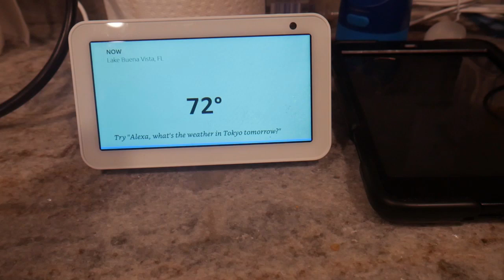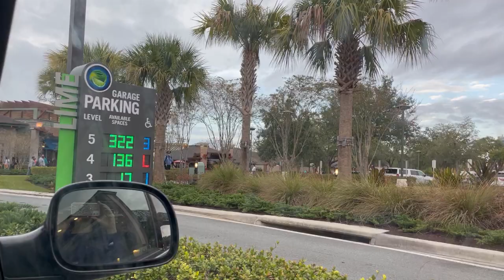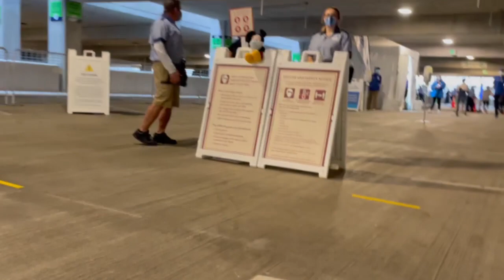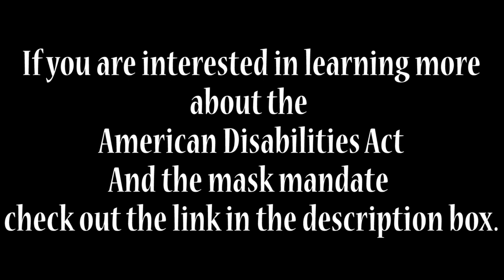Face Mask Mandate & Special Needs ❤: Mask Mandate, Disney & ADA || Will Disney Spring let us visit?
TRUTHFULLY SHARING MY HEART ❤: Mask Mandate, Disney & ADA

I don't ever talk politics, however the mask mandate has affected our life. Naomi is 4, most of the time the mandate does not affect her. She has never worn a mask, doesn't like it and because of some medical / sensory issues I believe she should not be forced to wear one. And honestly, i have never ran into an issue. except at Disney.

In this video we attempt to visit Disney Spring again, waiting to see what will happen. If I look nervous, it's because I am. I'm not fond of confrontation. So if your interested, please watch.

With that being said, I understand all of the different debates on it, I've heard both sides. I want to be respectful and understanding toward others. As well as with Disney, because I am visiting their property.  I understand people have concerns and I also understand that fear is a real thing. Knowing the rules (2 and over must wear a mask) me, my husband, my boys and Hannah all wore mask without reserve. I needed this trip to Disney today. We are Floridians and the Themes Parks are part of our lives. It's where powerful memories are made. Wheeling Naomi without a mask was a risk I was willing to take.